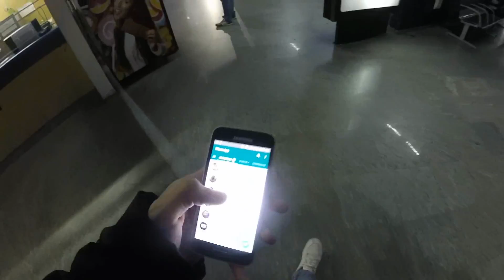GABE PAI DA BAGUNÇA E TECHNERA MAQUINA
QUERO VER GERAL LÁ

**ASSISTA DE FONE DE OUVIDO**

Diário de um Frito  cobrindo Moving presents Sublime Music + Watergate 15th Anniversary Tour

SIGA EU NO INSTAGRAM:  @raniery69